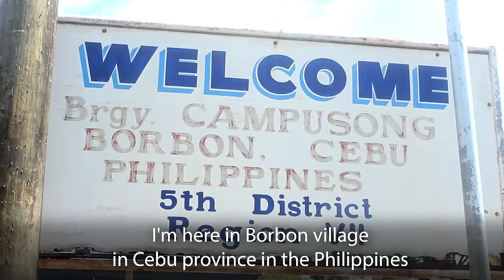Philippines: Communities at Work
World Bank Regional Vice President Axel van Trotsenburg visits a project in Borbon, the Philippines, where communities drive development.